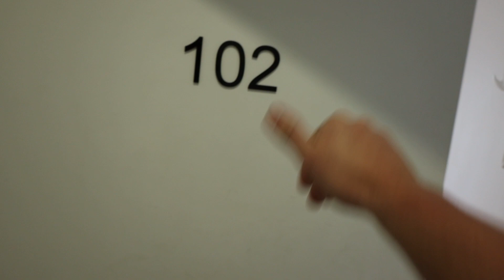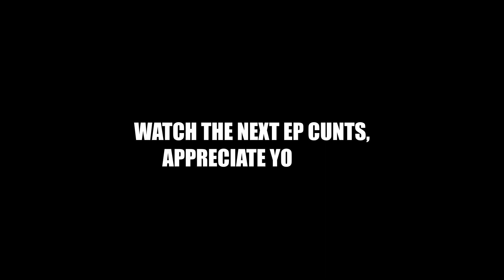LIVING SEASON ep.1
QUARTER LIFT CRISIS 😂 TODAYS VIDEO IS THE START OF ME PRESSING THE FUCK IT BUTTON ON LIFE.

Time to stop stressing, start living & have some fun dawg.

Let Me Coach You to achieve the physique of your dreams!

About Josh Bermo:
I love fitness, business, self development and getting TF after it. My mission is to help as many people as possible become the best versions of themselves!